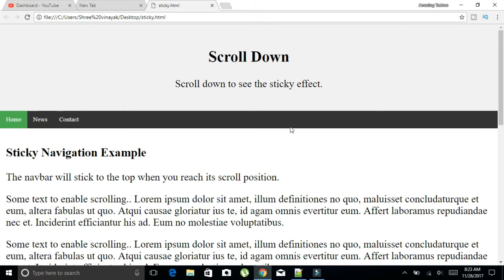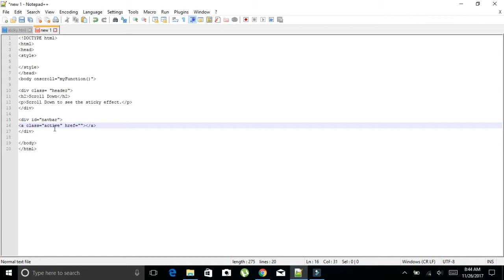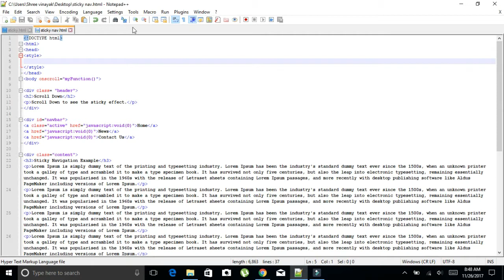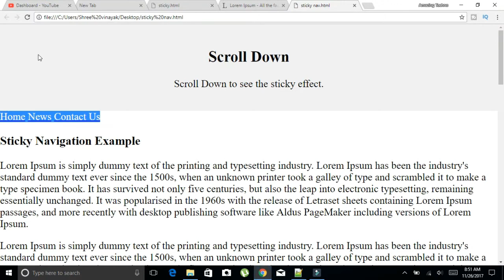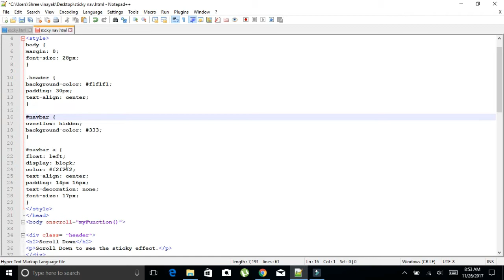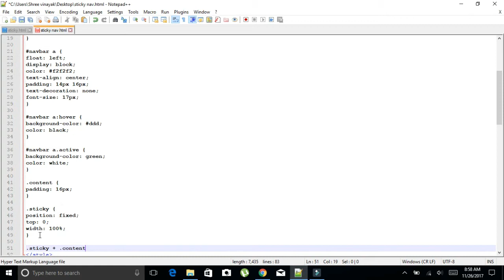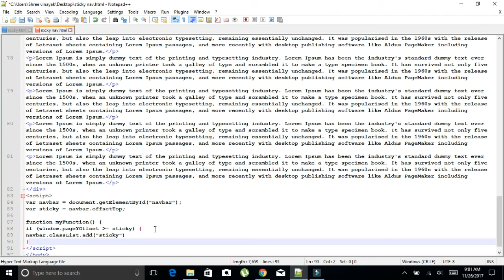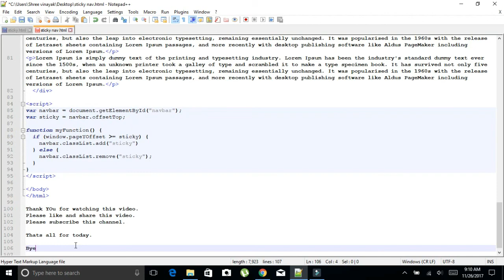How To Create Static Navigation Bar, Sticky Navbar On Scroll, HTML5 & CSS3, Amazing Techno Tutorials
How To Create Static Navigation Bar | Sticky Navbar On Scroll | HTML5 & CSS3 | By Amazing Techno Tutorials

AmazingTechnoTutorials